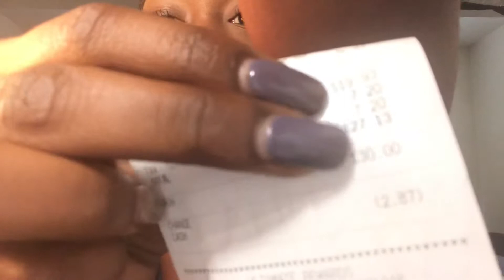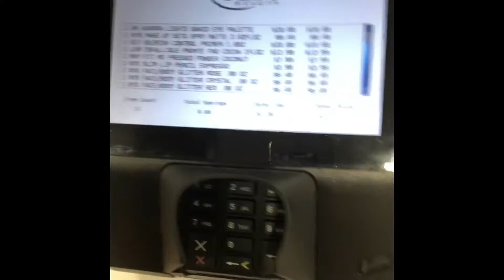What’s In My Bag? | My First Ulta Beauty Haul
Hello Everyone❤️! Thank you for tuning in. I hope you enjoy this video, as I prepare to make some beautiful content, featuring some amazing products.💋 I’ll list the products for you all down below⬇️💋💋💋💋

Fitness & Wellness IG: @afdfaithnwellness

• Morphe 35M ~ Boss Mood Palette

•BH Cosmetics ~ Aurora Lights Palette

• L’Oréal Infallible Pro Matte Longwear Foundation ~ Cocoa 112

• Morphe x Jaclyn Hill ~ Bling Boss Palette

• Maybelline Fit Me ~ Matte + Poreless Powder

•NYX ~ Face and Body Glitter “Crystal”, “Rose Gold”, and “Red Rogue”.

•NYX ~ Espresso Lip Liner Pencil